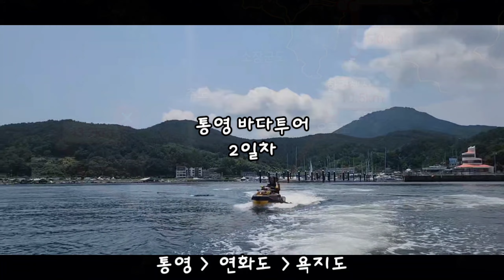South Korea Sea Tour. 통영 제트스키 바다투어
제트스키를 타고 아름다운 한국의 남해에 작은 섬들을 둘러보는 여행.
2받3일간 즐겁고 안전하게 다녀옵니다.